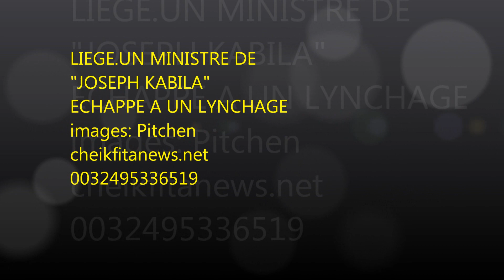LIEGE. UN MINISTRE DE -JOSEPH KABILA- ECHAPPE A UN LYNCHAGE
FETE PERTURBEE